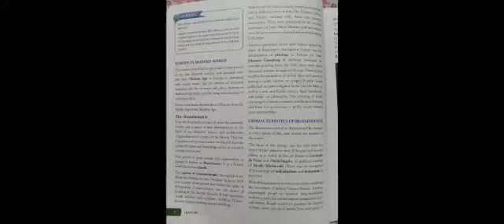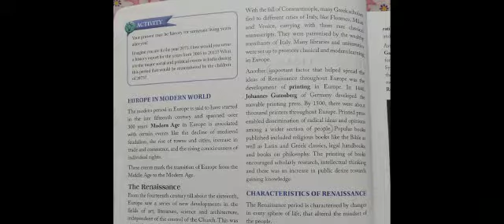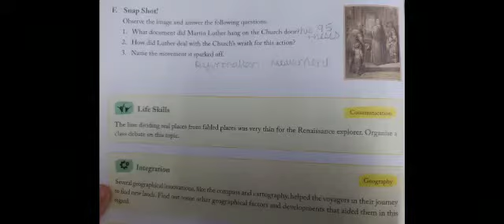Chp 1 The Modern World class 8 ICSE Cambridge connection History and civics Q and ans Solution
hello everyone hope this video is useful to you all. this video is to help you all out for the Q and ans if you find that any ans is wrong you are requested to pls write it in the comment section for others too! and if you have any doubts regarding any of the ans given in the video pls ask me in the comment section without any hesitation would like to help you all...if you want any other chp Q and ans u may write it in the chat section...once again. there can be some errors but hope this will help you THANKYOU!!